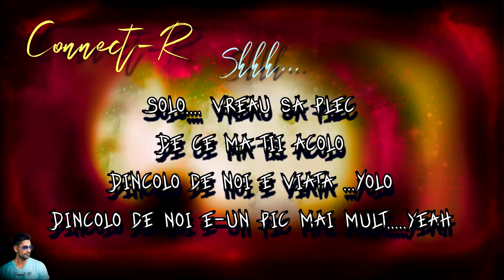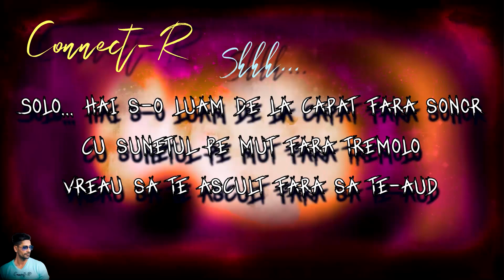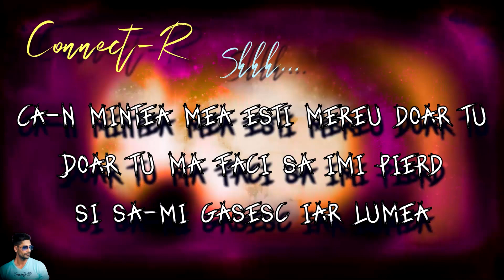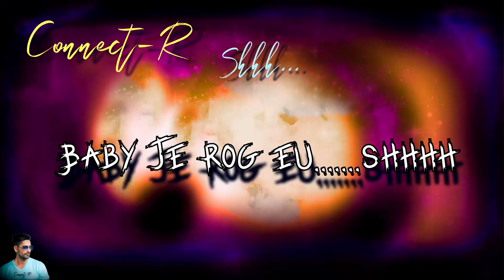Connect-R - Shhh... versuri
Clipul nu genereaza venituri pe vizualizari
Toate drepturile muzicale, poza apartin :Connect-R
Muzica: Stefan Mihalache
Text: Stefan Mihalache
Orchestratie: Stefan Mihalache
Bass: Sebistaian Sandor
Premix: Tudor ion
Mix Master : Epic Julius @Midiots
Hood Famous